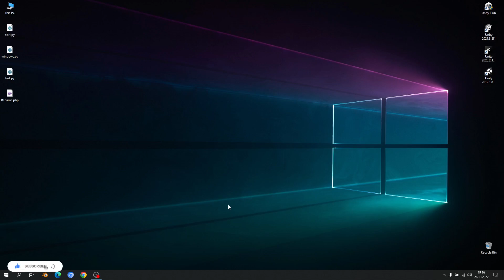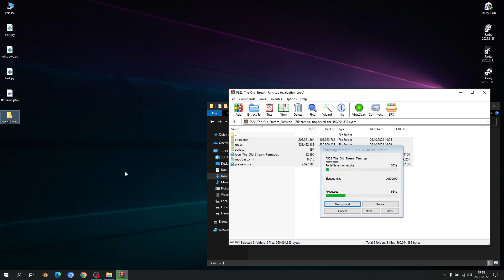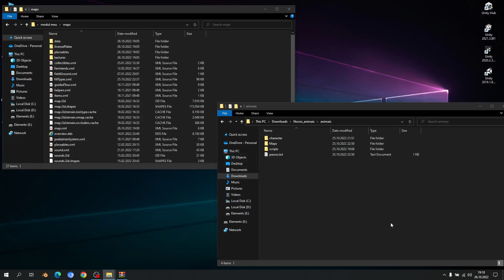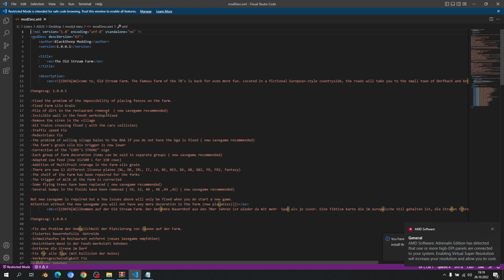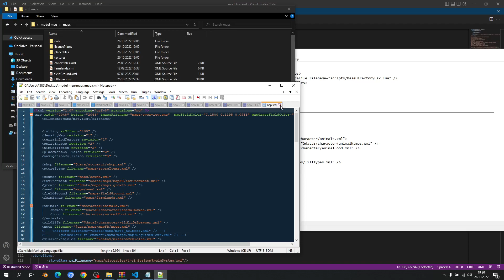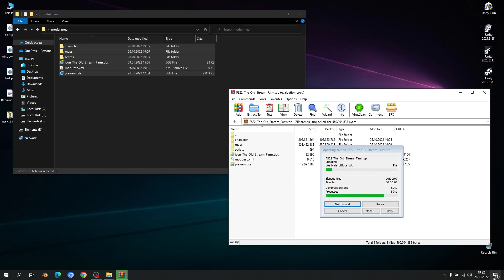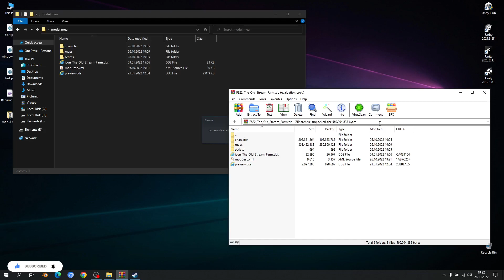Cum să adaugi animale noi în Farming Simulator 22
Canalul Black Tiger este un canal dedicat jocurilor video, unde veti gasi cele mai frumoase serii cu cele mai noi jocuri. Canalul este destinat jocurilor de tip simulatoare. in mare parte Farming Simulator.